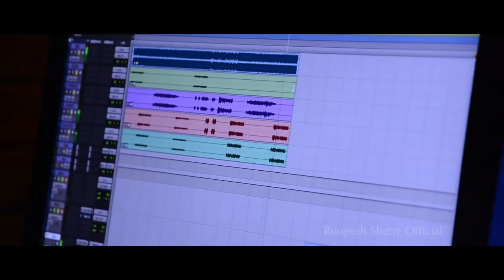RCB THEME SONG "E SALA CUP NAMDE GURU" || ROOPESH SHETTY || DOLWIN KOLALAGIRI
This is the song originally composed to support TEAM RCB written and sung by Roopesh Shetty and Music Composed by Dolwin Kolalagiri.